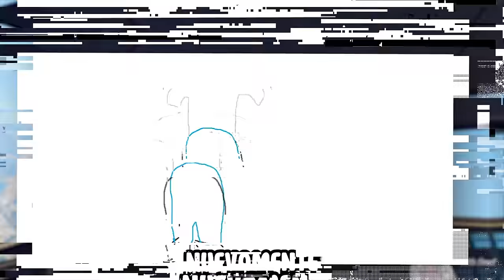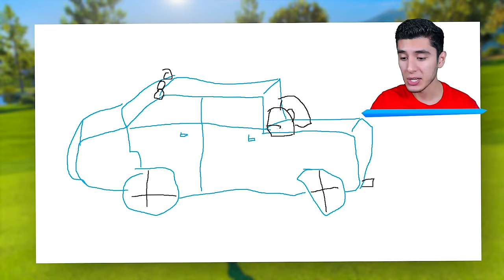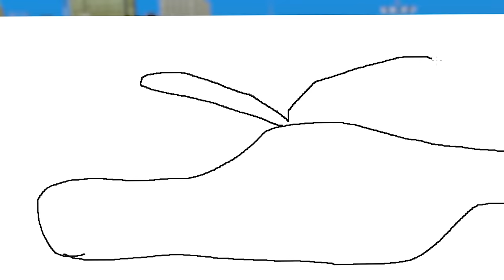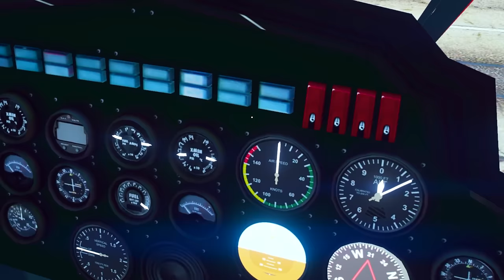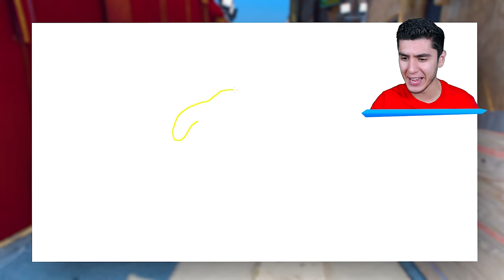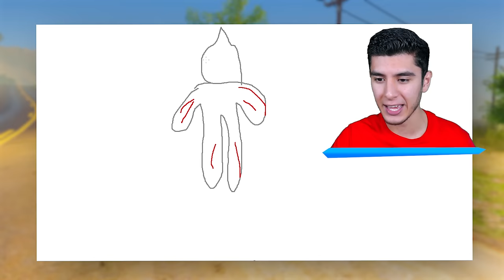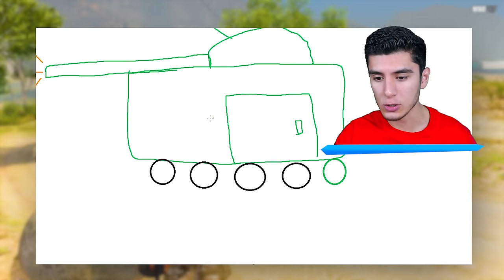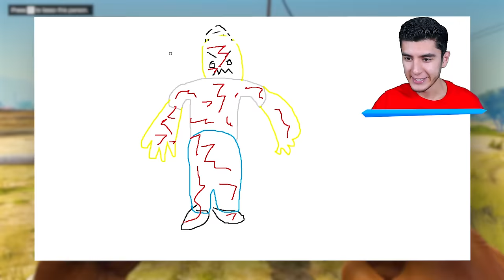NUNCA DIBUJES a HOMERO.EXE en GTA 5! (Mods)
JUGANDO GTA 5, GTA V, GRAND THEFT AUTO V! NUNCA DIBUJES a HOMERO.EXE en GTA 5! (Mods) Ft. EdgarFtw! Para más vídeos de gta 5 mods, recuerda suscribirte y dejar un like para muchos vídeos de grand theft auto 5 con momentos divertidos, misterios, mitos con mods en gta 5, nos vemos en un próximo vídeo.

¡SÍGUEME!